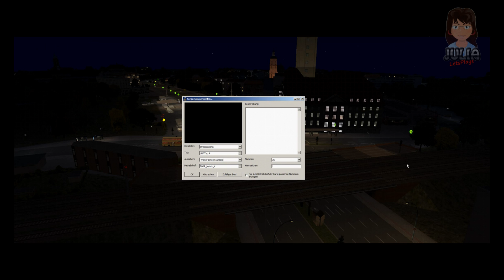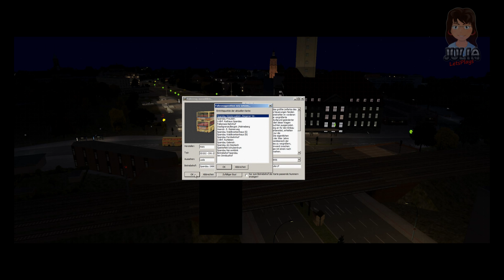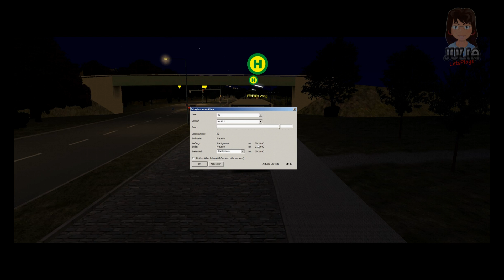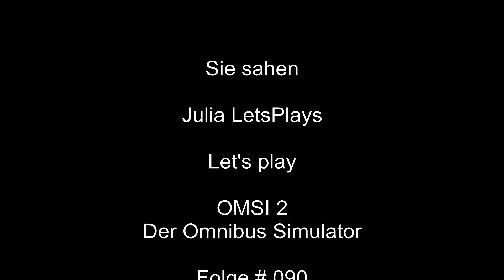090 Let's play OMSI2 -